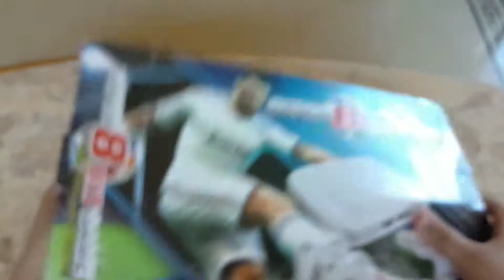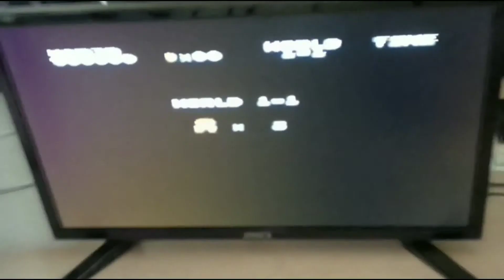Fake Playstation 1 Unboxing / Gameplay Super Mario Bros.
Wanna buy the knockoff ps1? Here is the link!